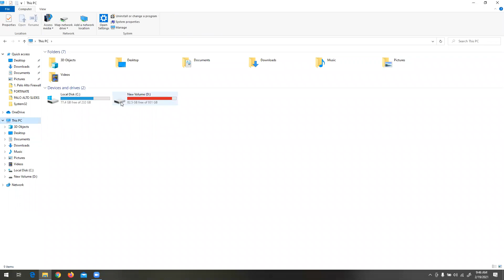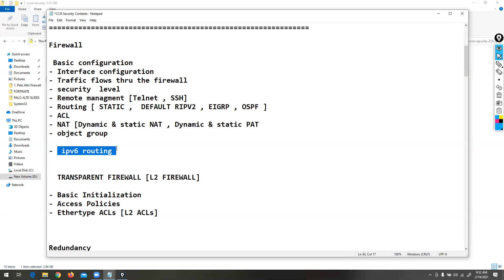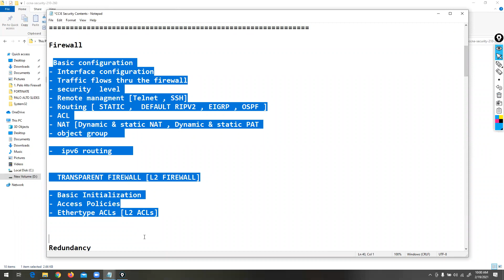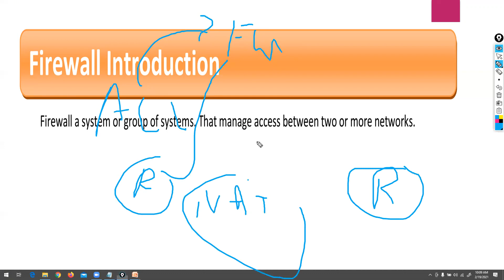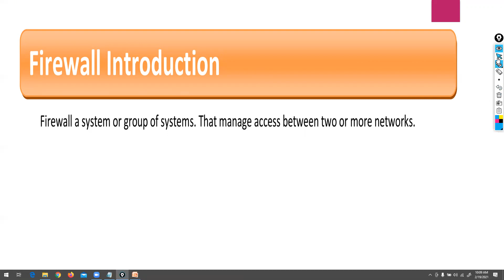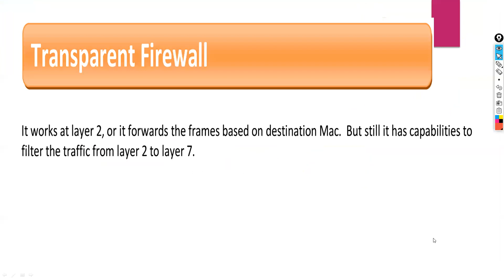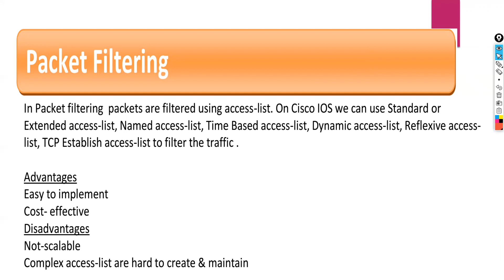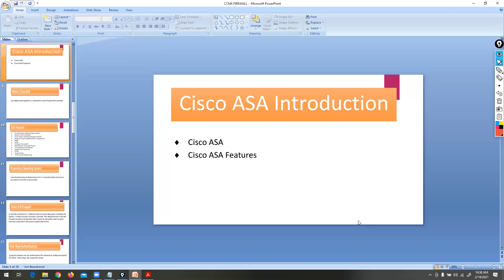CISCO ASA FIREWALL IN HINDI DAY 1 |ASA firewall Tutorial in hindi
CISCO ASA  FIREWALL IN HINDI DAY 1 | ASA Firewall Tutorial in Hindi (CCIE SECURITY BATCH )
This video will help those who have no knowledge of Firewall Technology & want to start their career in this field. This video on "Cisco ASA Firewall" will help you to learn basic Network security and concepts from scratch in Hindi. You will also learn how to become a firewall expert.
Below are the concepts covered in this video:
1. Basic firewall
2. Type of Firewall
3. Firewall Technique
4. Proxy Server
5. ASA Firewall Feature